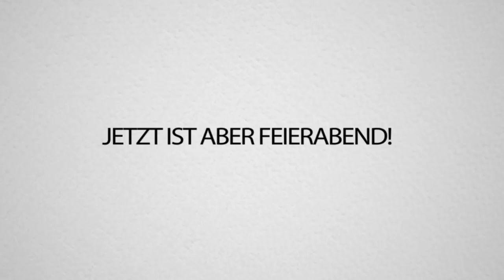NEUER Fortnite FAKE???!! Was kann REALM ROYALE?